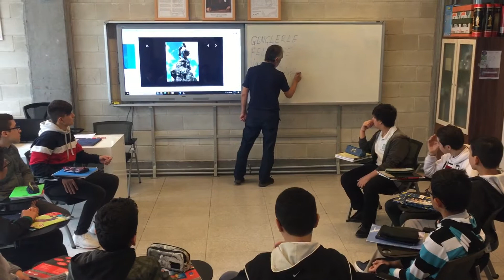Gençlerle Felsefe-Mehmet Akpınar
Felsefe Öğretmeni Gençlerle Felesefe Yaptı.